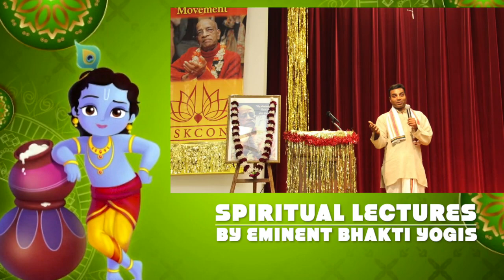LORD SRI KRISHNA JANMASHTAMI INVITATION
LORD SRI KRISHNA JANMASHTAMI INVITATION PROMO